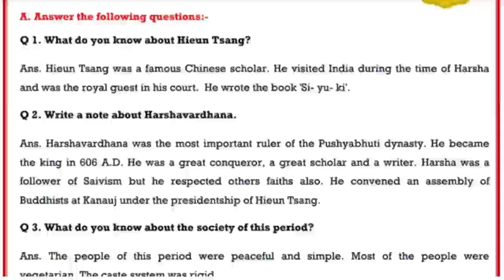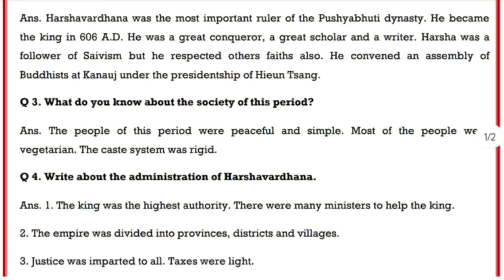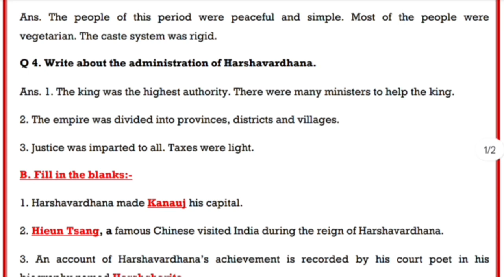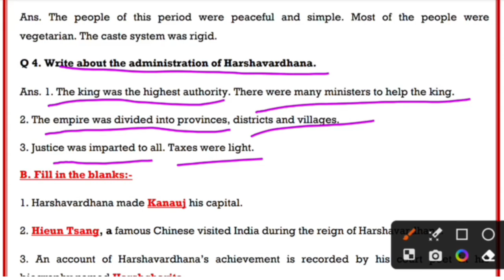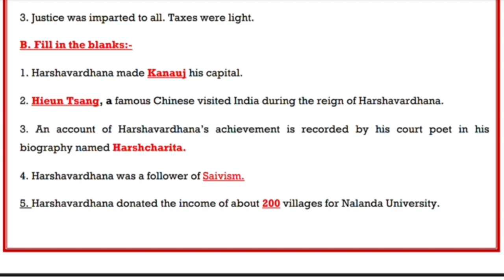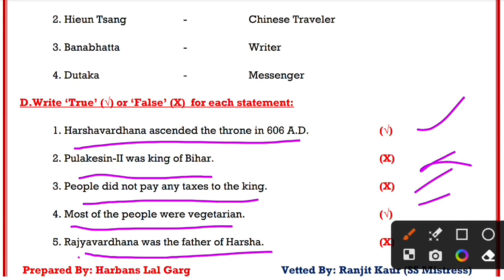Pseb Class 6 Social Science Chapter -15 Question answer History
Pseb Class 6 Social Science Chapter -13 Question answer